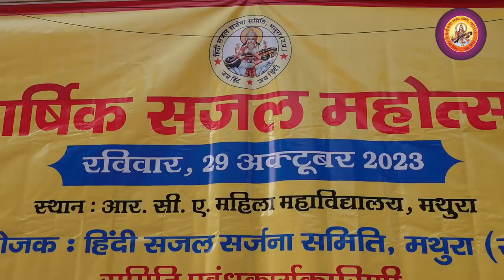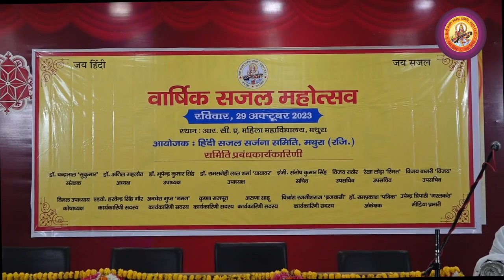1- स्वागत सत्कार - पंचम वार्षिक सजल महोत्सव - 2023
पंचम वार्षिक सजल महोत्सव - 2023
रविवार २९ अक्तूवर 2023
आर सी ए महिला महाविद्यालय, मथुरा